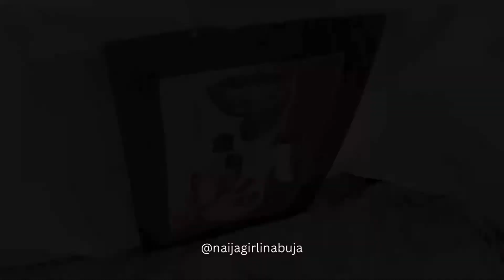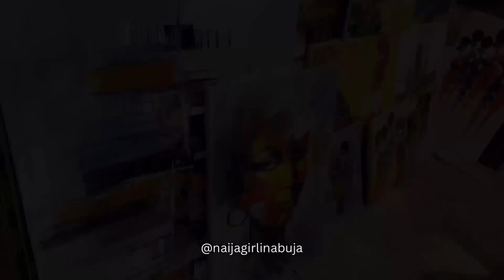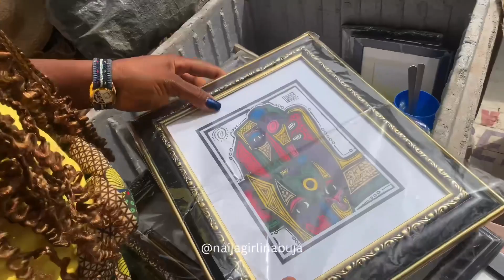ART 🖼️ & CRAFT MARKET,ABUJA 🇳🇬